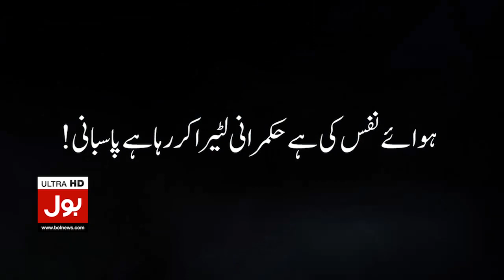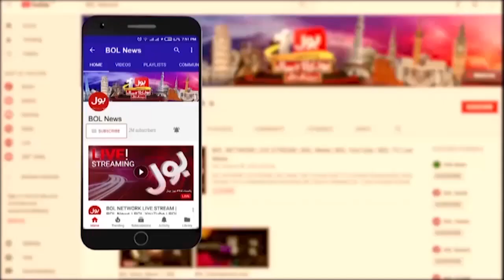Akash Ram Abduction 25 Days Completed | Akash Ram Family Big Demand | Breaking News